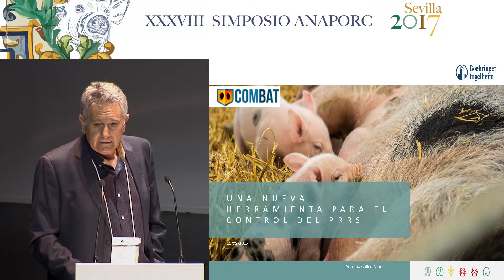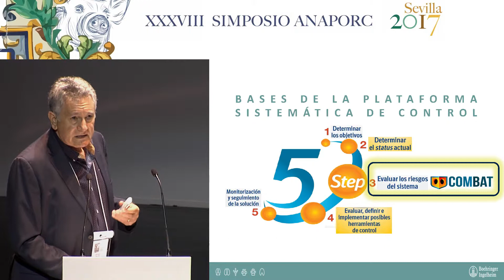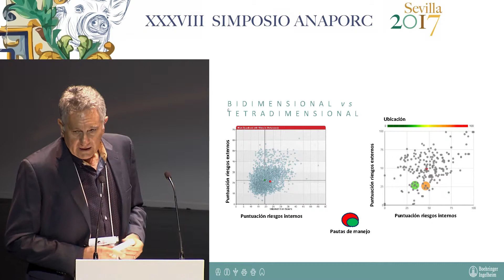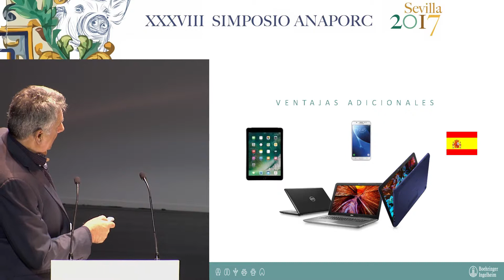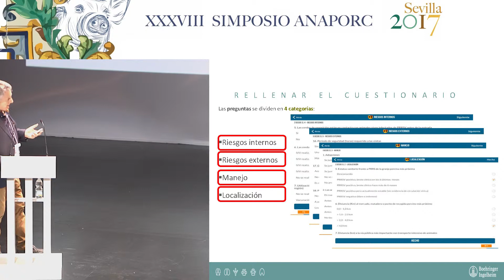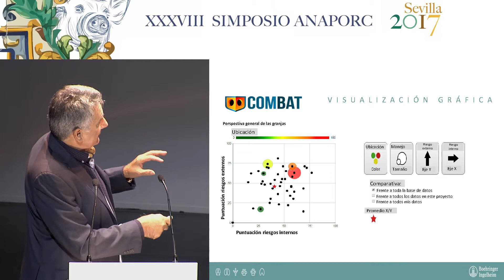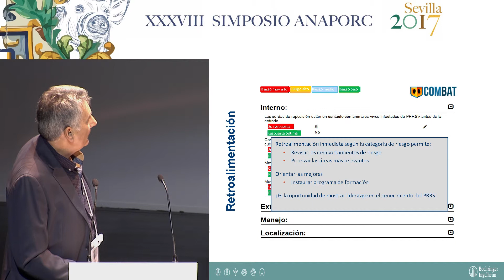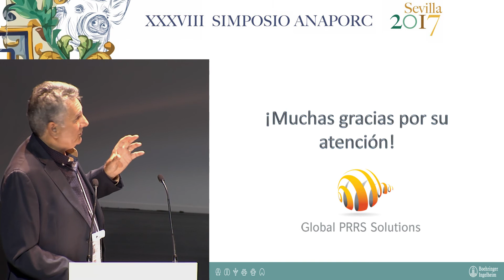18 Antonio Callen